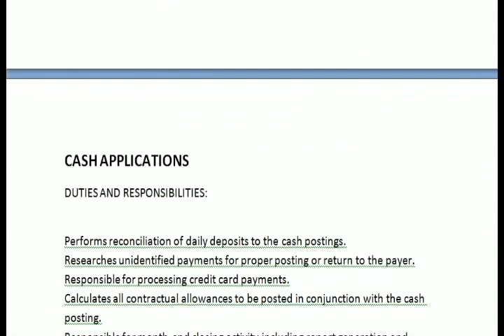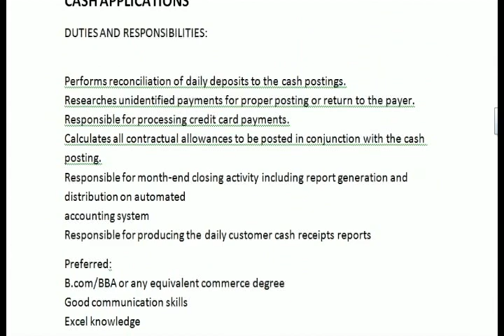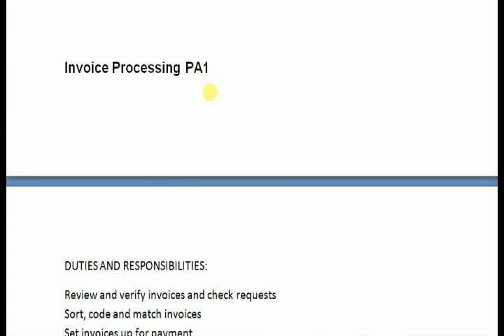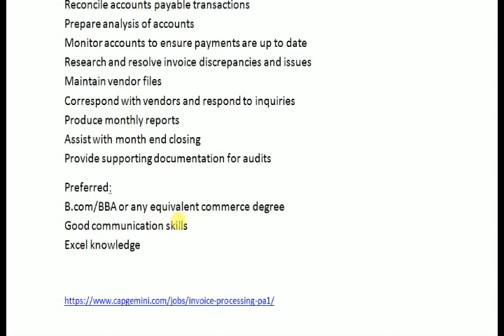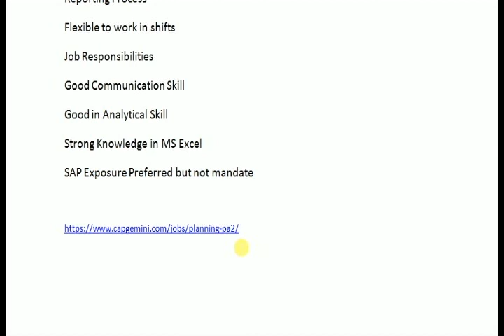JOBS IN CAPGEMINI FRESHERS BBA ,B COM , ANY DEGREE SALEM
CASH APPLICATIONS
DUTIES AND RESPONSIBILITIES:

Performs reconciliation of daily deposits to the cash postings.
Researches unidentified payments for proper posting or return to the payer.
Responsible for processing credit card payments.
Calculates all contractual allowances to be posted in conjunction with the cash posting.
Responsible for month-end closing activity including report generation and distribution on automated
accounting system
Responsible for producing the daily customer cash receipts reports
Preferred:
B.com/BBA or any equivalent commerce degree
Good communication skills
Excel knowledge
Qualifications
Job Responsibilities

Invoice Processing PA1

DUTIES AND RESPONSIBILITIES:
Review and verify invoices and check requests
Sort, code and match invoices
Set invoices up for payment
Enter and upload invoices into system
Track expenses and process expense reports
Prepare and process electronic transfers and payments
Prepare and perform check runs
Post transactions to journals, ledgers and other records
Reconcile accounts payable transactions
Prepare analysis of accounts
Monitor accounts to ensure payments are up to date
Research and resolve invoice discrepancies and issues
Maintain vendor files
Correspond with vendors and respond to inquiries
Produce monthly reports
Assist with month end closing
Provide supporting documentation for audits
Preferred:
Good communication skills
Excel knowledge

Planning PA2

Description
Process Associate - Supply Chain Management - Salem
Qualifications
Any Graduate / Post Graduate with 1 to 3 Years of Experience in Supply Chain / Reporting Process
Flexible to work in shifts
Job Responsibilities
Good Communication Skill
Good in Analytical Skill
Strong Knowledge in MS Excel
SAP Exposure Preferred but not mandate